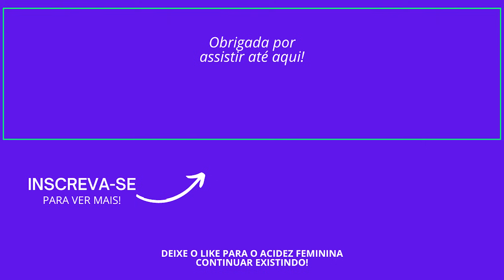QUER VIVER na SUJEIRA, DIVISÃO de TAREFAS e mais...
Como dividir tarefas domésticas? Essa e com certeza uma das maiores tretas dos relacionamentos amorosos e também dos familiares, por que não? No vídeo de hoje vou te dar dicas simples para resolver esse problema no seu relacionamento.